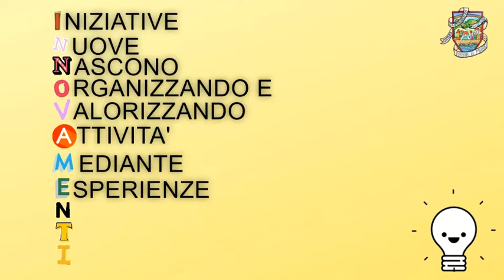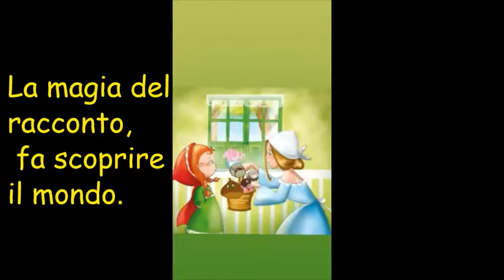L'autunno di Cappuccetto Rosso - Ed ambientale Storytelling Innovamenti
L'autunno di Cappuccetto Rosso
- Ed ambientale  Agenda 2030
Storytelling Innovamenti
Docente referente Maria De Luca